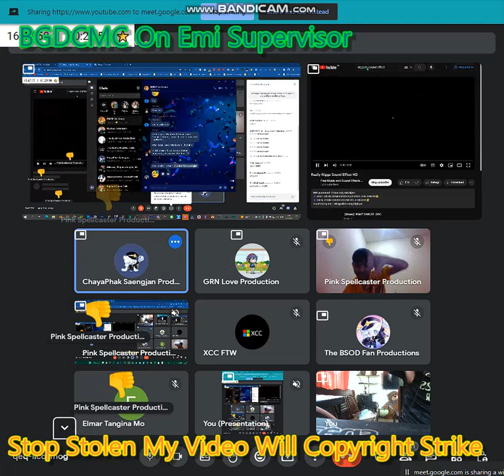BAD USER TO REMOVED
Requested By:
Crdts:
Meet:

And CRK
Ok!

We Sing to song:
Tamis Ng Unang Halik
Umiibig Ka Pala Sa Akin
Agos ng Buhay
Wish (Keno)
Di Pa Rin Nagbabago
Ang Pag-ibig Kong Ito
Goodbye Hello
Thank You For The Dreams (Fariz, Janet)
Handang Umibig
Langga
'Di Na
Sayang Na Sayang
Ikaw Pa Rin (Manilyn Reynes)
Must Be Heaven